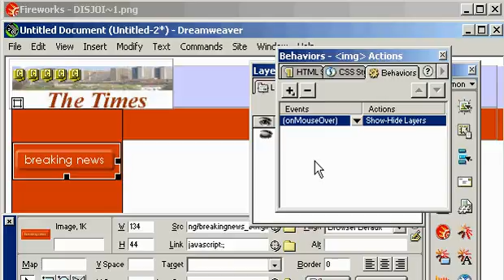[TUTORIAL DREAMWEAVER ] D4